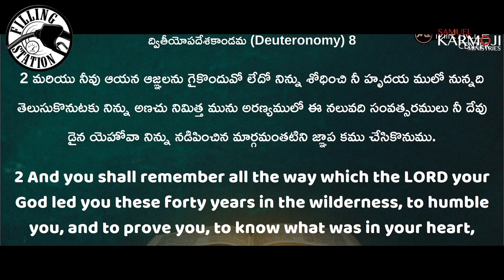God's plan for your life...? | Filling Station Samuel Karmoji Miracle Center 26/07/23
God's plan for your life...?| నీ పట్ల దేవుని ప్రణాళిక నెరవేరాలంటే..? | Filling Station Samuel Karmoji  Miracle Center  26/07/23

Axis Bank
Name: Miracle Center Church Society